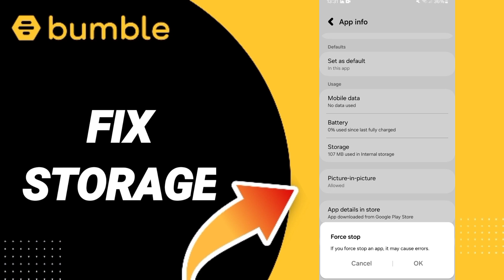How To Fix Storage On Bumble Dating App 2024